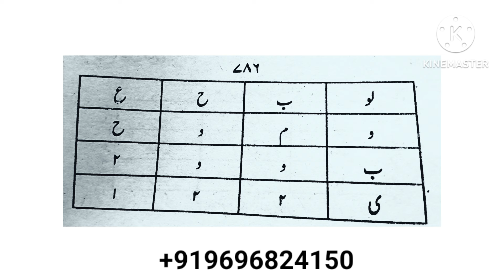Mahboob ke Dilo Dimag Me kia Chal rha hai sb ugal dega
is taweez me Mahboob ke dilo ka hal
Ruhani taweez aur Wazifa se maloom karne ha tarika btaya gya hai
Jo bht karaamad hai aur
powerful hai